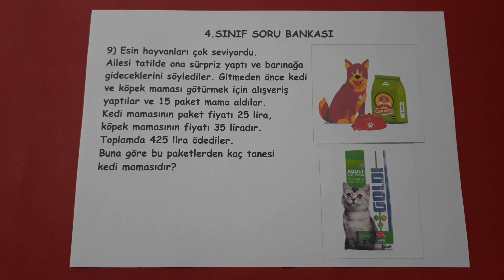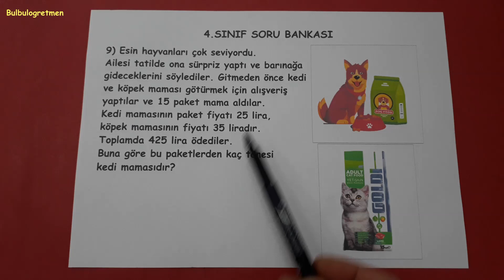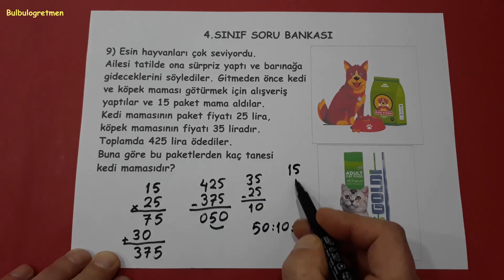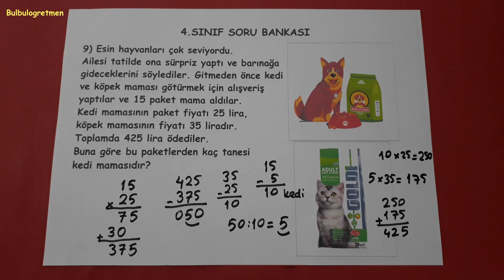9.SORU 4.sınıf problem çözme @Bulbulogretmen